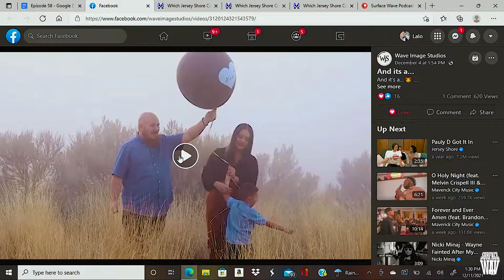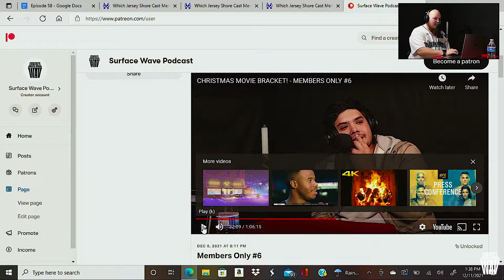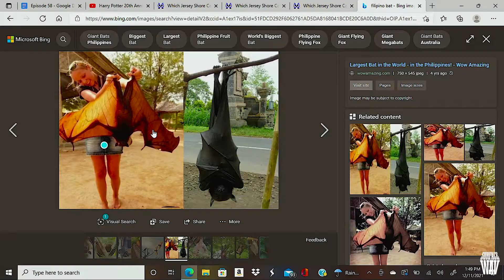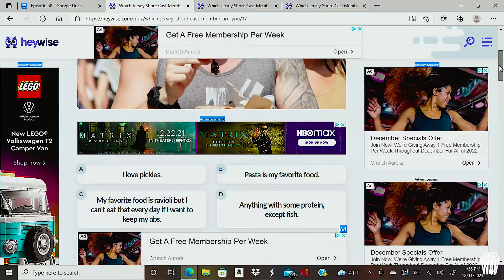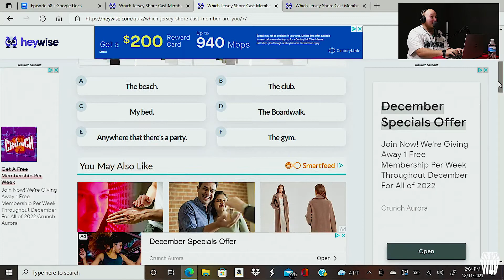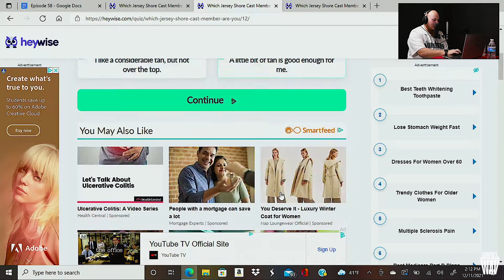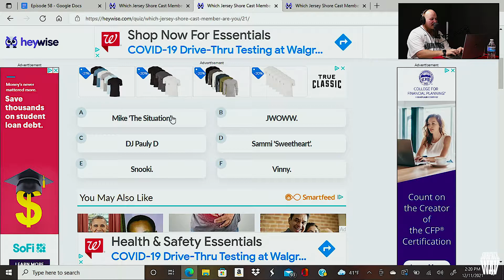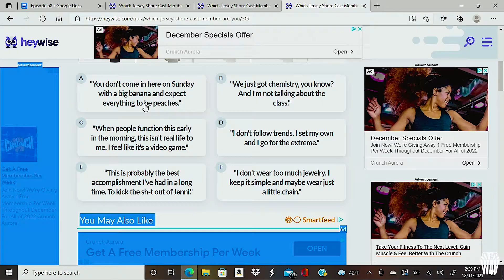Lalo Is A Girl Dad! & Which Jersey Shore Member Are We? - Surface Wave Podcast #59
Unlock exclusive members only segments, Merchandise and behind the scenes content!